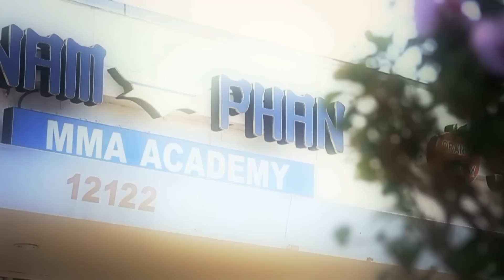Nam Phan vs Cole Miller - UFC on FOX 4 Trailer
Two notable fighter will clash in a summer showdown.

UFC Nam Phan (17-11-0) and on Cole Miller  (18-6-0) have agreed to meet on the network-televised UFC on FOX 4 fight card.

UFC on FOX 4 takes place Aug. 4 at Los Angeles' Staples Center. In addition to the FOX-televised main card, FUEL TV is expected to carry the prelims. Machida vs. Bader is expected to be part of the main card.